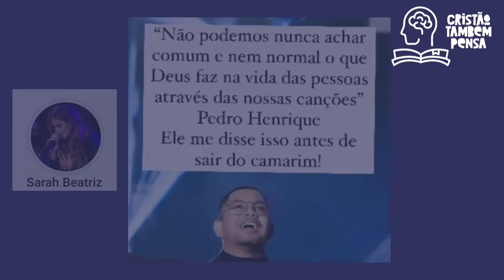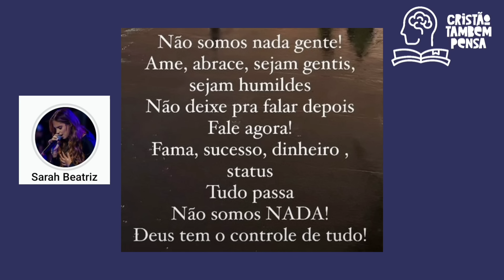Sarah Beatriz e Carol Leite relatam como Pedro Henrique estava antes do show e como tudo aconteceu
A cantora Sarah Beatriz, Paulo Neto e a missionária Carol Leite estavam com o cantor Pedro Henrique em show na Bahia. Eles relatam o que aconteceu.
🌕Já nos companha em nossos instagram?